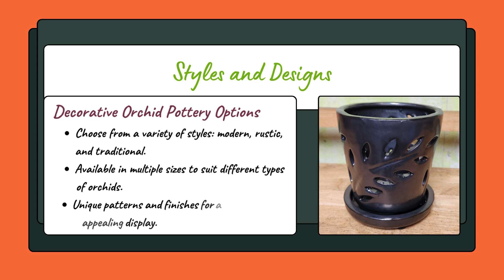Orchid Pottery - Decorative Ceramic Pots for Healthy Orchids Care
Orchid Pottery at Green Barn has a wide range of glazed, aesthetic ceramic pots that serve a purpose of ornamental and practical use. Intending to facilitate fresh air distribution and minimize the risk of water logging, the pottery keeps your orchids healthy and happy. Select from a variety of forms and Dimensions, to suit everyone’s taste and needs for orchid cultivation.